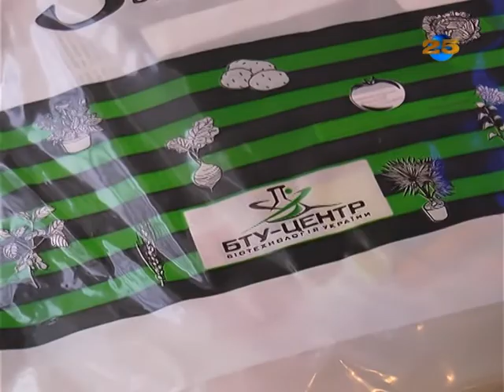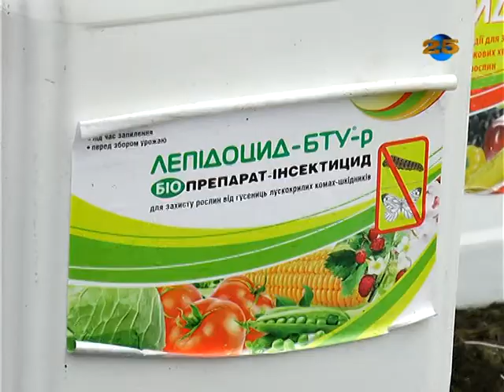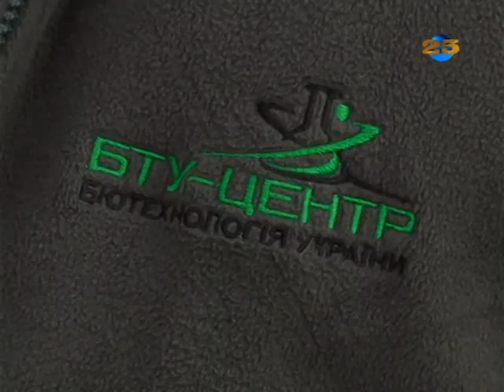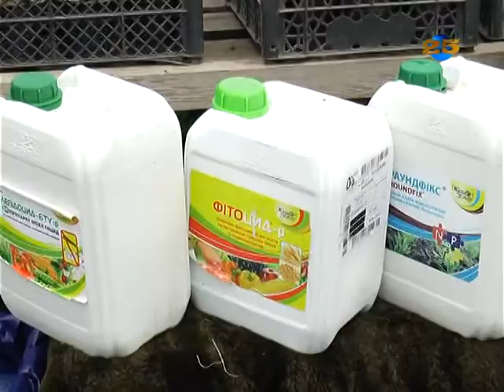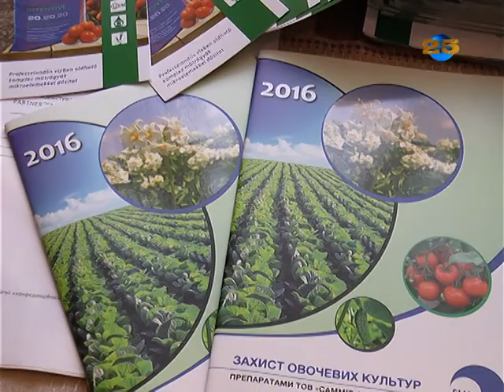Переваги органічного землеробства рясні врожаї і екологічно чисті продукти